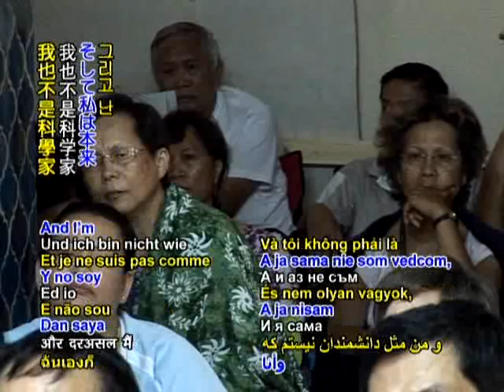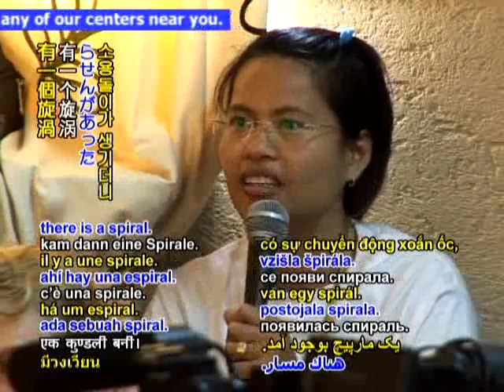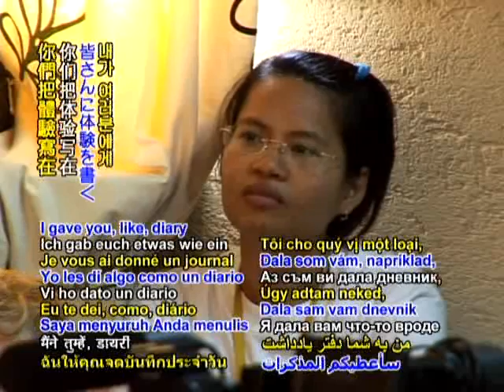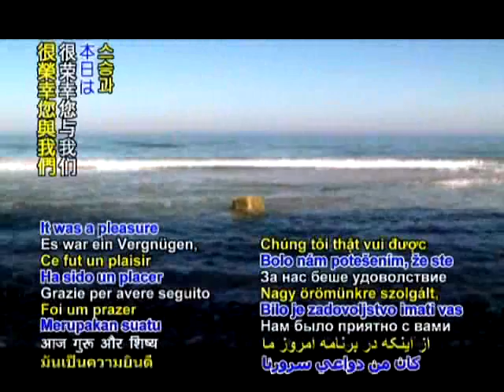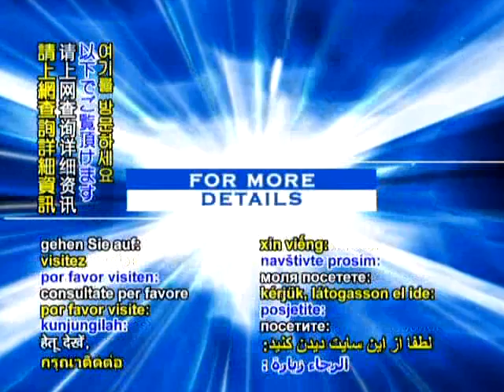Inner Beauty and Innate Intelligence_August 20 & 21, 2008 International Seminar part3(內在美與天生的智慧 8/20-21/2008 國際研討會(三)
師徒之間 .754
內在美與天生的智慧 8/20-21/2008 國際研討會（英文）